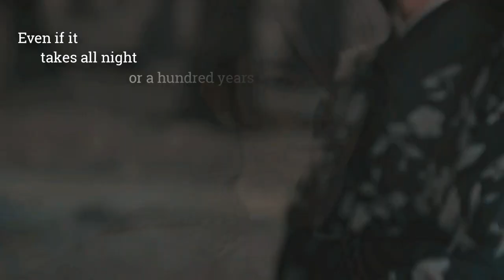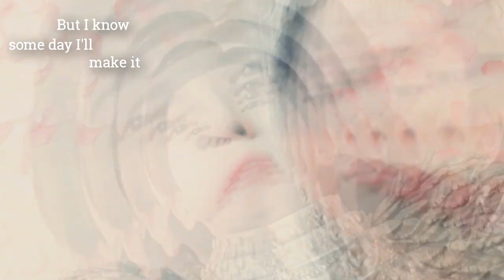kDrama multifandom ♪ lovely MV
Back to K-Dramas! And another Billie Eilish Song. Sorry not Sorry.

This is a wild mix of different drama, but they worked quite well to this song. I couldn’t decide if this video should be sad or full of romance. So, I split it in half. Enjoy it!

Different matter: This year was really slow with the dramas. I don’t have as many favourites as last year. But I am very excited for Three Lives, Three Worlds, The Pillow Book! Hopefully it is as good as the trailer shows.

What is your favourite drama this year and for which dramas are you waiting for?

Song: lovely – Voice of Australia
Drama: So many. Goblin, Healer, Saimdang- Light Diary, Moon Lover, Hotel de Luna, Seven Day Queen, Ten Miles of Peach Blossom, The Last Empress, Ashes of Love, Oh my General, General and I, Empress Ki, Great Queen Seondeok, The Crowend Clown

Any Questions? Please ask in the comments!